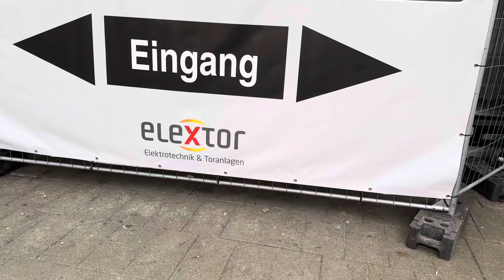Defekter/Abgeschalteter Haushahn (mod.) Panoramaaufzug am Kaufhof-Haus in Bremen